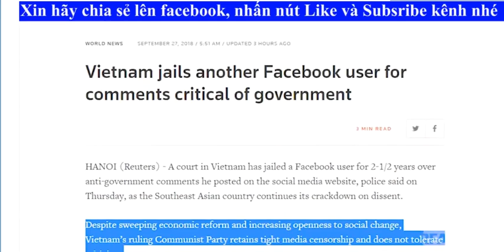Facebooker Bùi Mạnh Đồng trong phiên sơ thẩm ngày 27/9/2018